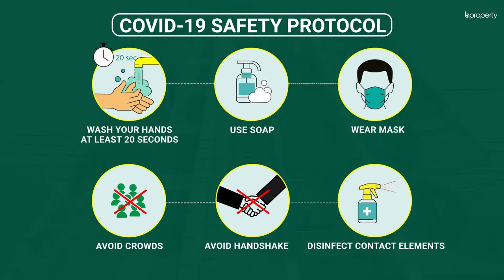Lucrative 1,235 Sq. Ft. Flat in Bashundhara R-A | Flat for Rent in Dhaka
Bashundhara R-A is a serene area where you will find a superior environment. This apartment is a well-planned residence with plenty of facilities to consider. The residence has a proper plan that will be suitable for you. The rent is very affordable and this adds to the list of reasons why you should choose this place. Decorating apartments of this size is pretty simple and clean up won't be much of a hassle. for more info or call